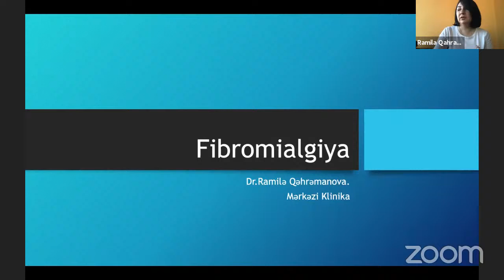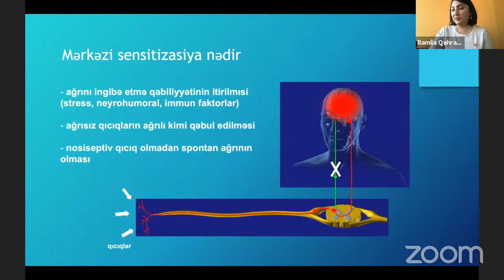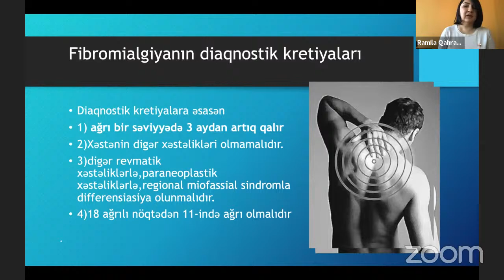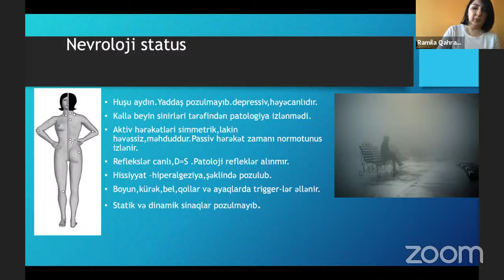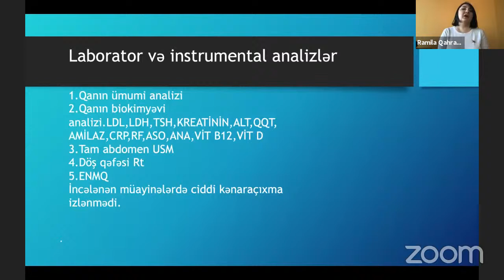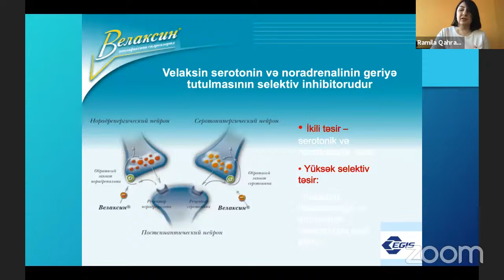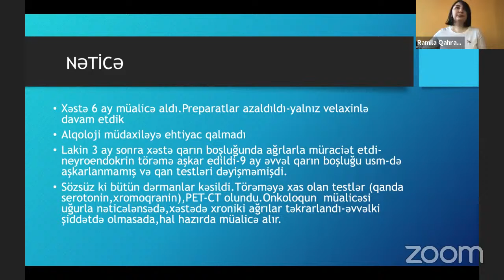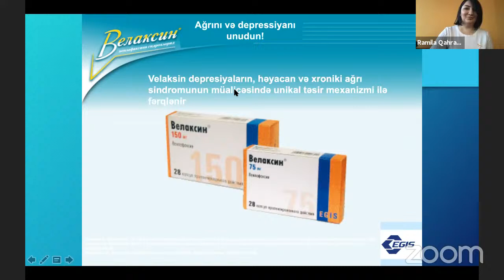Xroniki ağrı sindromu, fibromialgiya. Nəzəri və praktik yanaşma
Xroniki ağrı sindromu, fibromialgiya.
Nəzəri və praktik yanaşma